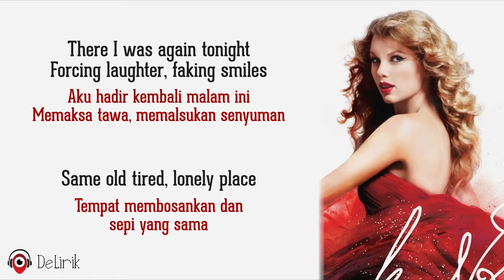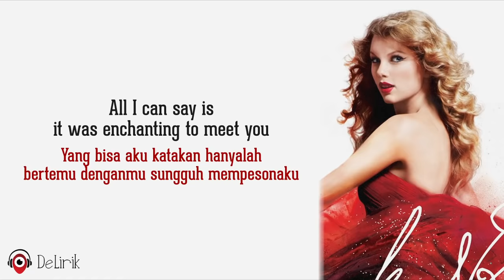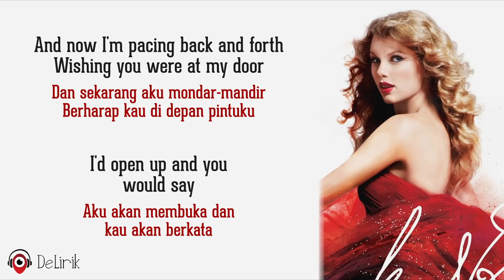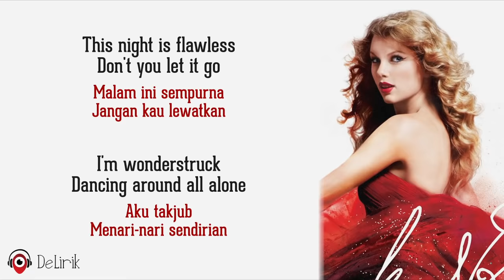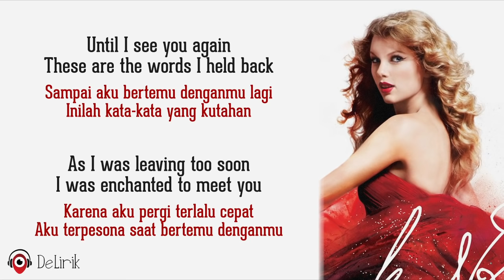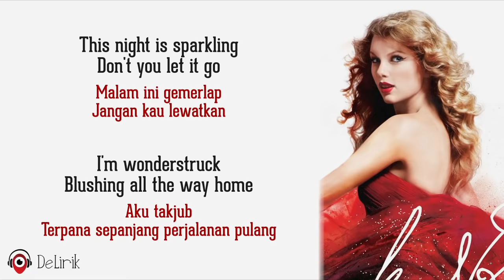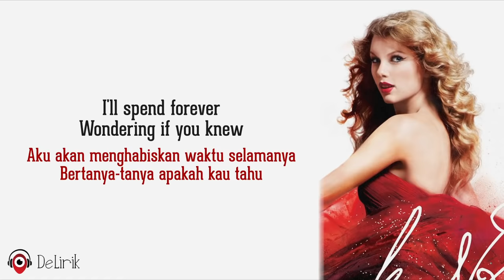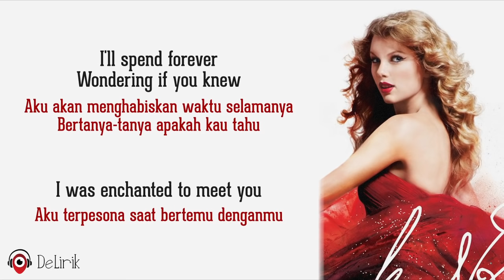Enchanted - Taylor Swift (Lirik Lagu Terjemahan)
🎵 Judul : Enchanted
🎙️ Penyanyi : Taylor Swift

📝 Lirik:

Aku hadir kembali malam ini
Forcing laughter, faking smiles
Memaksa tawa, memalsukan senyuman
Same old tired, lonely place
Tempat membosankan dan sepi yang sama
Walls of insincerity, shifting eyes and vacancy
Dinding ketidaktulusan, bermata licik dan kekosongan
Vanished when I saw your face
Menghilang saat aku melihat wajahmu
Yang bisa aku katakan hanyalah, bertemu denganmu sungguh mempesonaku

Matamu berbisik, "Pernahkah kita bertemu?"
'Cross the room your silhouette
Siluetmu di seberang ruangan
Starts to make its way to me
Mulai bergerak ke arahku
The playful conversation starts
Percakapan yang menyenangkan pun dimulai
Counter all your quick remarks
Menanggapi semua ucapanmu yang cepat
Like passing notes in secrecy
Seperti menyontek diam-diam

Dan bertemu denganmu sungguh mempesonaku
Yang bisa aku katakan hanyalah, aku terpesona saat bertemu denganmu

Malam ini gemerlap
Don't you let it go
Jangan kau lewatkan
I'm wonderstruck
Aku takjub
Blushing all the way home
Terpana sepanjang perjalanan pulang
I'll spend forever
Aku akan menghabiskan waktu selamanya
Wondering if you knew
Bertanya-tanya apakah kau tahu
I was enchanted to meet you
Aku terpesona saat bertemu denganmu

Pertanyaan yang terngiang-ngiang membangunkanku
2 AM, who do you love?
Jam 2 pagi, siapa yang kau cintai?
I wonder 'til I'm wide awake
Aku bertanya-tanya sampai aku bangun
And now I'm pacing back and forth
Dan sekarang aku mondar-mandir
Wishing you were at my door
Berharap kau di depan pintuku
I'd open up and you would say, "Hey"
Aku akan membuka dan kau akan berkata, "Hai"

Bertemu denganmu sungguh mempesonaku
Yang aku tahu hanyalah, aku terpesona saat bertemu denganmu

REFF
This night is sparkling
Malam ini gemerlap
Jangan kau lewatkan
I'm wonderstruck
Aku takjub
I'll spend forever
This night is flawless
Malam ini sempurna
Jangan kau lewatkan
I'm wonderstruck
Aku takjub
Dancing around all alone
Menari-nari sendirian
I'll spend forever

Inilah aku yang sedang berdoa
This was the very first page
Ini adalah halaman paling pertama
Not where the storyline ends
Bukan dimana alur ceritanya berakhir
My thoughts will echo your name
Pikiranku akan mengumandangkan namamu
Until I see you again
Sampai aku bertemu denganmu lagi
These are the words I held back
Inilah kata-kata yang kutahan
As I was leaving too soon
Karena aku pergi terlalu cepat

Please don't be in love
Tolong jangan jatuh cinta
With someone else
Dengan orang lain
Please don't have somebody
Tolong jangan punya seseorang yang
Waiting on you
Menunggumu

Ulangi @@
Ulangi REFF
Ulangi @@